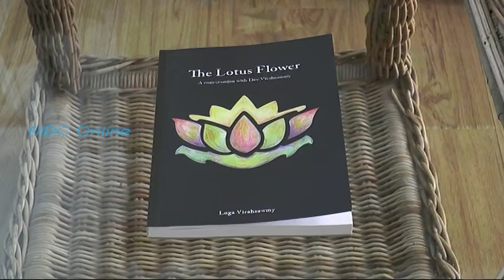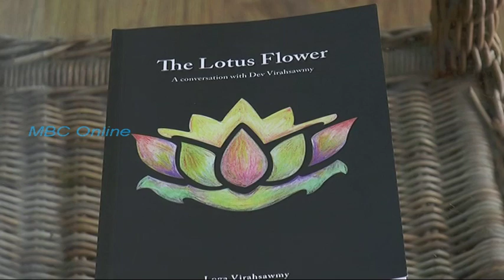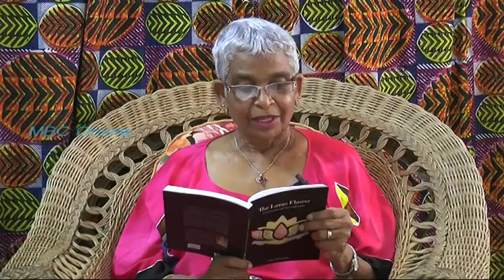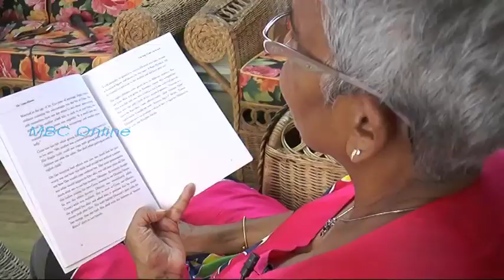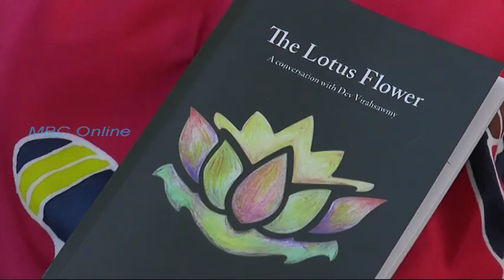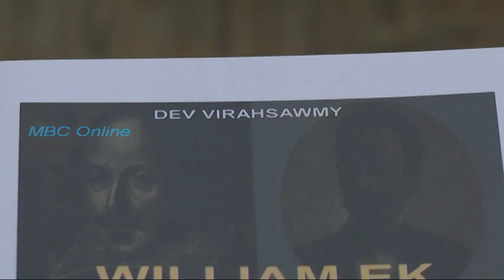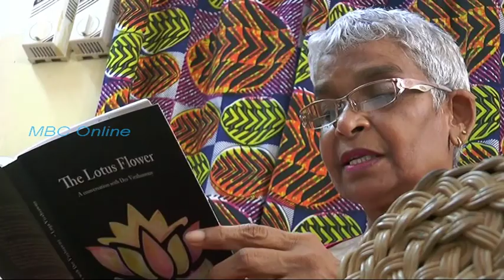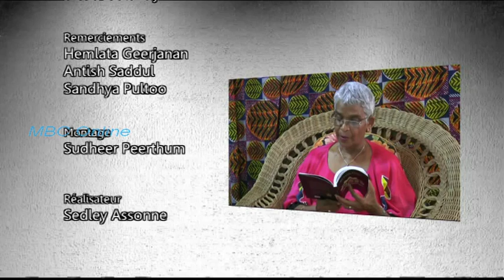Portrait d'Artiste - Loga Virahsawmy